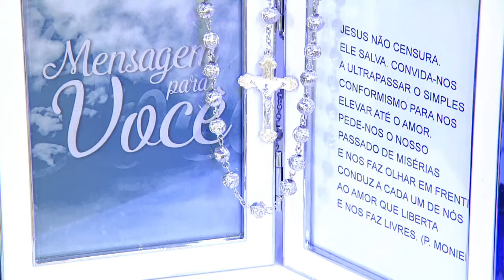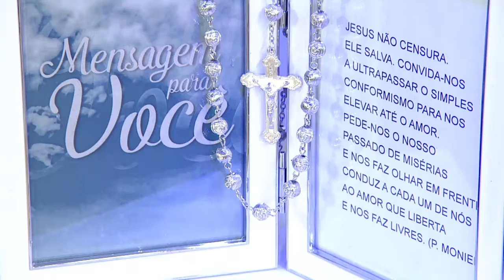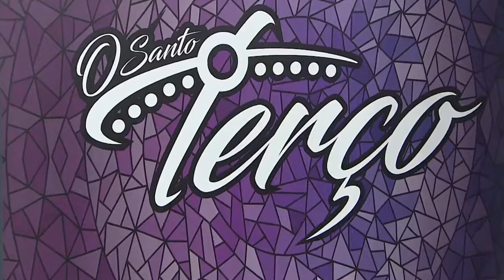O Santo Terço - 05/10/18